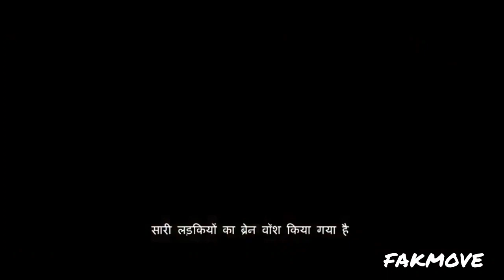Top 5 Best Hollywood Action/Sci-fi Movies on YouTube in Hindi | New Hollywood Movies on YouTube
Top 10 Best Hollywood Action/Adventure Movies on YouTube in Hindi | New Hollywood Movies on YouTube

Top 15 Hollywood Hindi Dubbed Movies Available On YouTube || Part-307 ||

Dungeons Dragons Honor Among Thieves movie Hindi, Dungeons Dragons Honor Among Thieves new Hollywood movie, fantasy adventure Hollywood movie Hindi dubbed, love Story Hollywood movie, love Story Hollywood Hindi Dubbed Movies Available On YouTube, action thriller South Indian movie Hindi dubbed, Movie Hindi dubbed Hollywood, Netflix Hollywood movie Hindi dubbed full movie Hindi, Filmytalks,

Top 10 Action adventure movies on YouTube, Best Hollywood Movies On YouTube, Best Hindi dubbed hollywood movies, Free Hollywood Movies on YouTube,

COVER TOPIC:
New hindi dubbed movies uploaded on youtube
 New hollywood hindi dubbed movies on youtube
New hindi dubbed movies 2023 available on youtube
New Hollywood Movies Available On Youtube
adventure movies in hindi dubbed
hollywood monster movie
hollywood new movie hindi
south new movie 2022 hindi dubbed
top 10 hollywood adventure movies
IMPORTANT NOTICE
I NEVER MISS AN UPDATE
➤I hope you like this video.☺☺